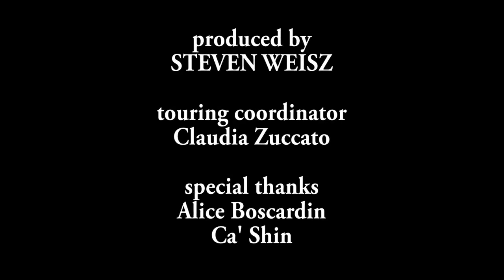Graffito Works in Italy, July 2015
Graffito Works e Ca'Shin presentano Contact Improvisation con gli artisti di Spazio Seme

Graffito Works debutta con una rappresentazione gratuita di danza contact improvisation il 26 Luglio alle 19:30 , a Ca’Shin, nel Parco Cavaioni di Bologna, con gli artisti del centro Spazio Seme di Arezzo.

Graffito Works, tradotto come piccoli scarabocchi di movimento, e’ la piu’ recente iniziativa di Steven Weisz, di Philadelphia, negli Stati Uniti. Weisz e’ il fondatore di Philadelphiadance.org e del Dance Journal, seguiti da piu’ di 800,000 lettori. Weisz ha prodotto numerose iniziative di danza moderna negli Stati Uniti e nel contesto internazionale. Con Graffito Works, ha reinventato il formato della tradizionale troupe di danza, offrendo invece una piattaforma collaborativa per artisti nel mondo della danza e di altre discipline.

I pezzi creati nell’ambito di Graffito Work vengono mostrati in spazi non tradizionali, invitando i danzatori ad esplorare possibilita’ interpretative che vanno oltre le usuali convenzioni artistiche, e offrendo al pubblico dei pezzi rilevanti ed accessibili.

Lo spettacolo del 26 luglio centrera’ su movimenti di improvvisazione ispirati dal suggestivo parco che circonda Ca’ Shin. Questa produzione e’ il frutto d una collaborazione con gli artisti del centro Spazio Seme di Arezzo, con i quali Weisz ha collaborato nel 2012.

Weisz e’ stato ispirato dall’uso di contact improvisation dei danzatori di Spazio Seme. Weisz spiega che
“gli artisti creano un dialogo con il pubblico fuori dal comune, un momento interpretative transitorio che condividono con i presenti ”. Questo e’ il tipo di esperienza che Weisz spera di offrire nel corso di future collaborazioni internazionali di Graffito Works. “ Danza, movimento e musica sono lingue universali, capaci di unificare culture e generazioni diverse, e che ci danno l’opportunita’ di condividere la nostra natura umana”.

Per Weisz, questa nuova collaborazione con gli artisti di Spazio Seme e’ un modo di offrire al pubblico di Bologna “ la semplice gioia del movimento e della natura umana” E con questo, spera che il pubblico sia toccato da questa esperienza.

USA-based Graffito Works artistic platform showcases Arezzo’s Spazio Seme ensemble at Ca’ Shin

Graffito Works will premiere in Italy on July 26th in Bologna’s Ca’Shin, located in the Parco Cavaioni compound, at 7:30 PM, showcasing the contact improvisation dancers of Spazio Seme, in Arezzo.
Graffito Works, literally translated as little scribbles of movement, is the brain child of Philadelphia based Steven Weisz founder of PhiladelphiaDANCE.org and the Dance Journal. Weisz has produced numerous dance programs across the United States as well as internationally. With Graffito Works, he has diverged from the traditional dance company structure, creating a new platform for dancers and performing artists. Work is created in non-traditional spaces, challenging the dancers to push the boundaries of their craft while making their work relevant and accessible to a wider audience.

The performance on July 26th will feature improvised movement that is inspired by the beautiful park surroundings at Ca’Shin. The performance is being produced in collaboration with dancers from Spazio Seme in Arezzo with whom Weisz has previously worked with when visiting in 2012.

Weisz had been influenced by the dancers at Spazio Seme and their use of contact improvisation in the creation of new work. According to Weisz, “it’s a different kind of experience, a transient moment in time, but also a shared experience”. It is this shared experience that he hopes to bring to more audiences in his travels. “Dance, movement and music are universal languages that bridge gaps between cultures and generations and allows us to share in our common humanity”.

For Weisz, returning to Italy and being able to produce work with the Spazio Seme dancers is a way to share “the sheer joy of movement and the human experience”. And he hopes that audiences will be “moved with us”.